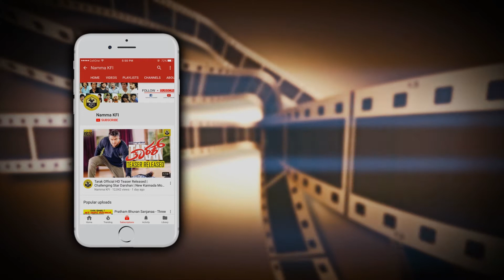Radha Ramana Serial Actress Shwetha R Prasad Latest photos - Latest video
Radha Ramana Serial Actress Shwetha R Prasad Latest photos - Latest video | Shwetha R Prasad | Radha Ramana Serial | Radha Ramana Video.